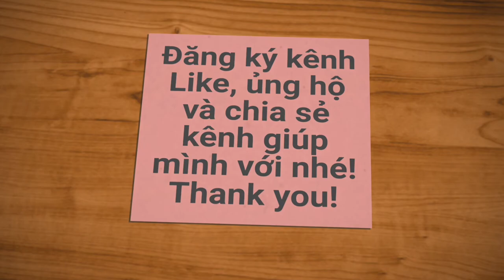Dinh Chieu Lau thi youtobe